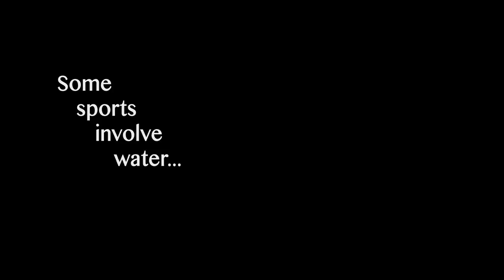Dodgeball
A short film made by a high school student